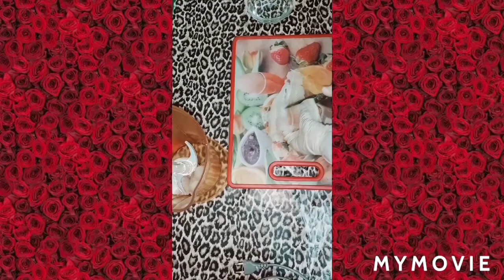ريزو بسكتوره خلطات سمك بالطريقة الإيطالية ⁦❤️⁩